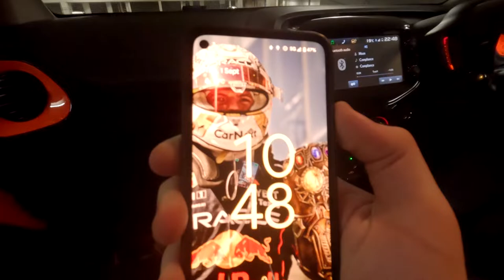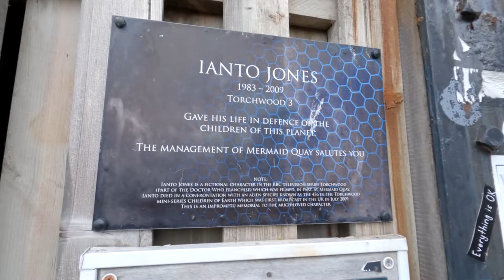The Rhysie B Adventures At WWE Clash At The Castle In Cardiff! - Cardiff Bay, The Undertaker & More!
This week i have been in Cardiff for WWE Clash at the Castle! We also got to see The Undertaker One Deadman Show and explore Cardiff Castle and Cardiff Bay and much more!

All will be seen in this epic over an hour long video

00:00 - Intro
00:24 - Travelling Down To Cardiff
10:28 - Saturday, Exploring Cardiff, WWE Superstore & The Undertaker
25:12 - WWE Clash At The Castle
01:02:12 - Home Time